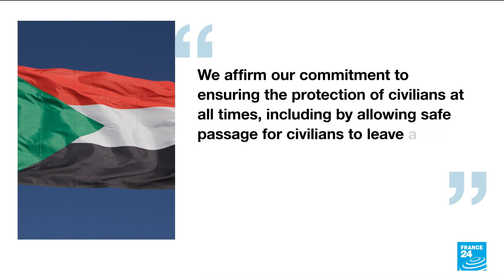Sudan warring sides make humanitarian promise but no truce • FRANCE 24 English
Sudan's warring military factions signed a commitment to respect humanitarian principles in their spiralling conflict late Thursday but they did not reach a ceasefire in talks described by US diplomats as difficult. Nearly one month after the eruption of violence that has killed more than 750 people, injured 5,000 and displaced more than 900,000 others, the two sides promised in talks in the Saudi port city Jeddah to protect civilians, but nothing looked set to change immediately.